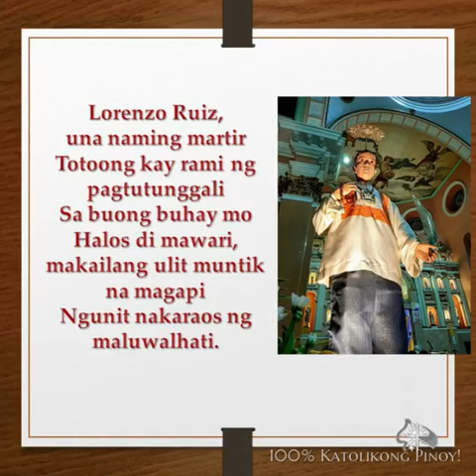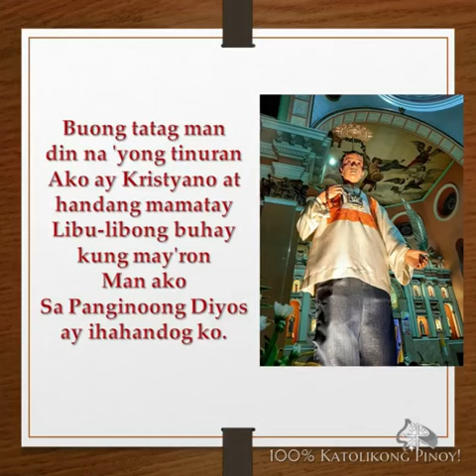Lorenzo Ruiz, Una naming Martir by Les Enchant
Lorenzo Ruiz, Una naming Martir
Musika nina Lorenza Sangalang, R.G.S. at
Fr. Eduardo Hontiveros, S.J.
Isinaayos ni Rodiño Rañada Mendoza
Inawit ng Les Enchant
Accompaniment by Mark Lopez
Video Excerpt from "Kayumangging Dakila" Virtual Concert
Audio and Video Editor: Joyce Salinas
Special Thanks to
100% Katolikong Pinoy! FB Page